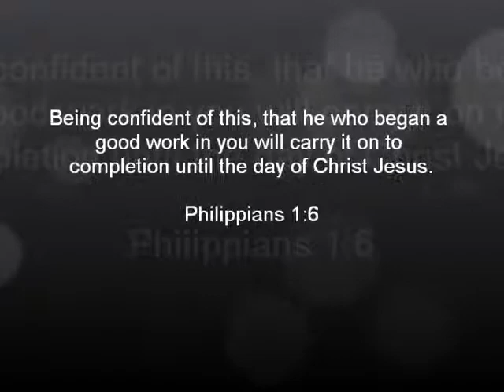My Story Bruce & Sena